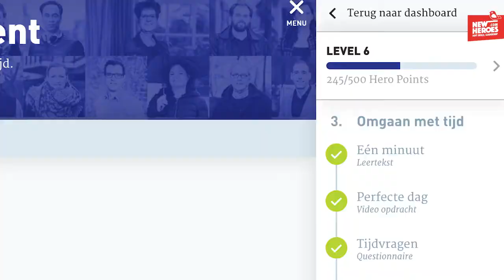Video #3 'Timemanagement' met Pim & Vincent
Onze spelers Pim de Vries en Vincent Nguyen volgens samen de leerreis 'Timemanagement'. Deze jonge talenten volgen naast hun baan als topsporter nog een studie. Ze proberen met deze leerreis de balans te vinden tussen studeren en basketball, zodat ze hun tijd zo effectief mogelijk kunnen gebruiken.